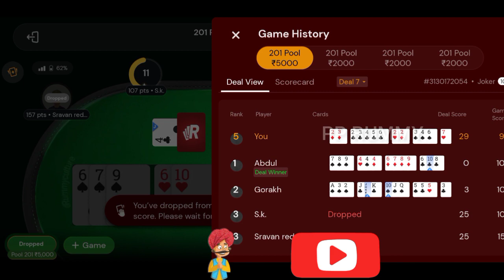Full Game Very interested ₹5000 || 201 Poll Rummy || Rummyculture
credit :_ rummy fun

topic on 👇
1) 201 poll rummy
2) 201 poll rummy tips
3) 201 poll rummy game plan